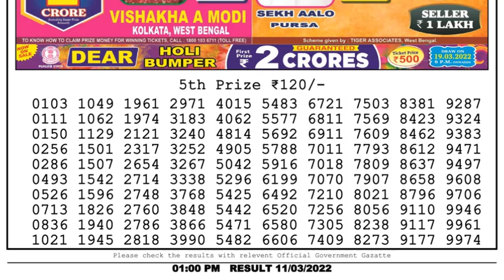Dear Lottery Sambad 1pm today 11.03.22 Nagaland State Lottery Result